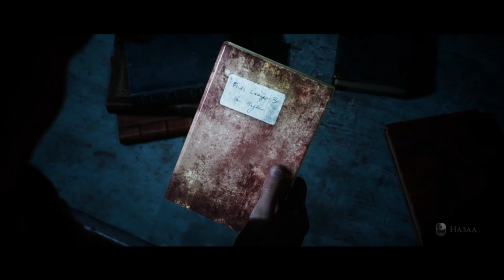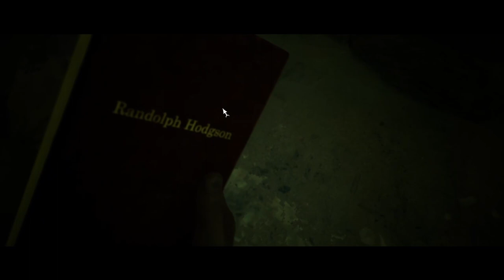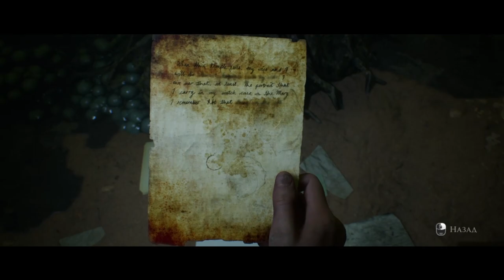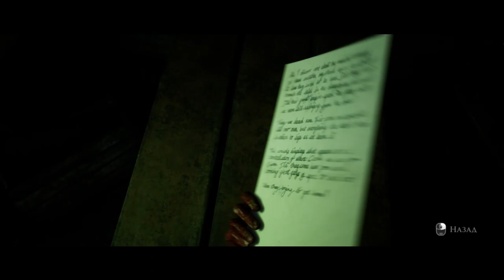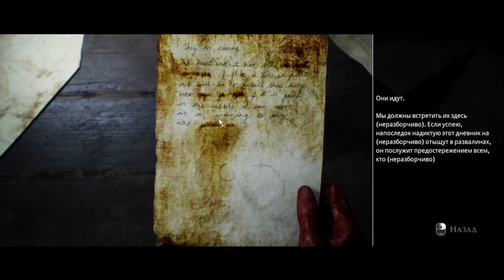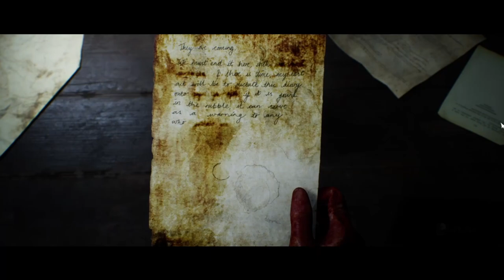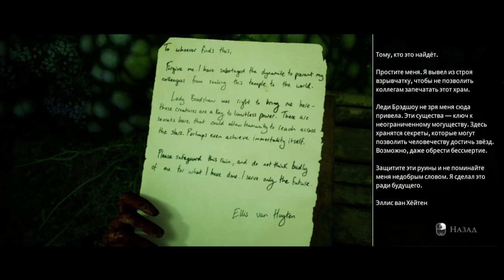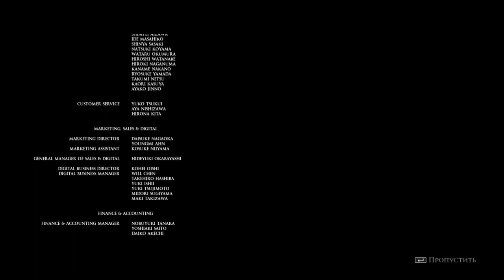The Dark Pictures: House Of Ashes | Прохождение#5 | Финал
Вот и финал подъехал, ждем следующую часть.
Блин в начале видео язык запутался : )
эх грустно как-то игра то залетела.
 Ну ждем следующую часть.